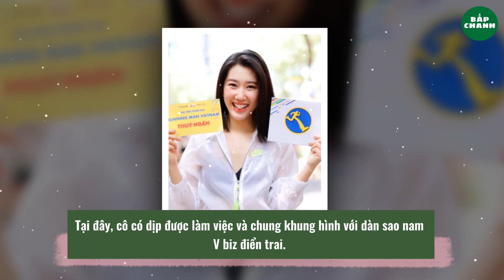Những lần Thúy Ngân chụp ảnh chung với dàn nam thần Vbiz